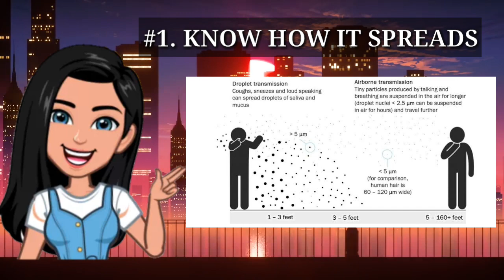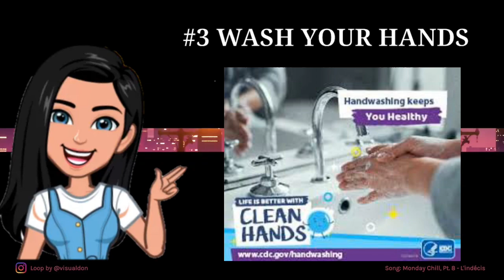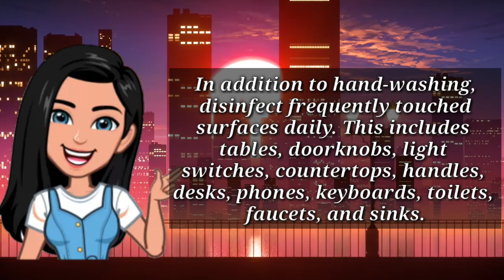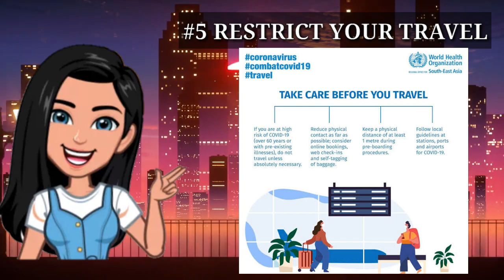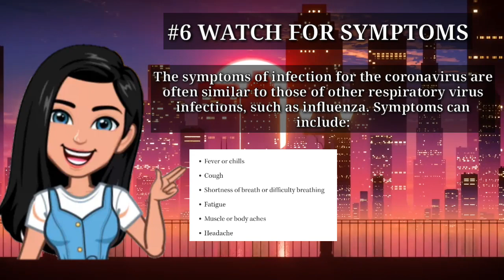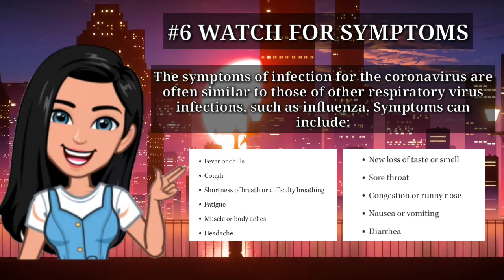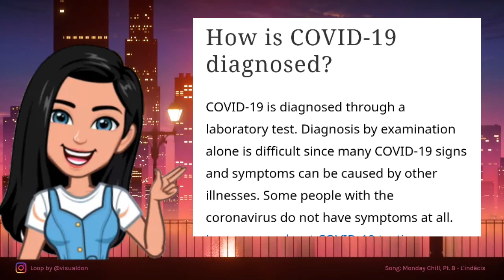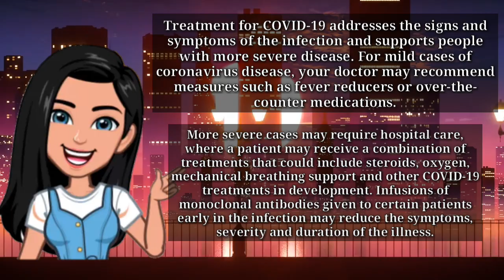Prevent COVID-19: How to Protect Yourself from the Coronavirus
COVID-19 (Coronavirus) has affected day to day life and is slowing down the global economy. This pandemic has affected thousands of peoples, who are either sick or are being killed due to the spread of this disease.

According to the Centers for Disease Control and Prevention (CDC), “The best way to prevent illness is to avoid being exposed to this virus.”

Follow these simple precautions to reduce your chances of contracting COVID-19.